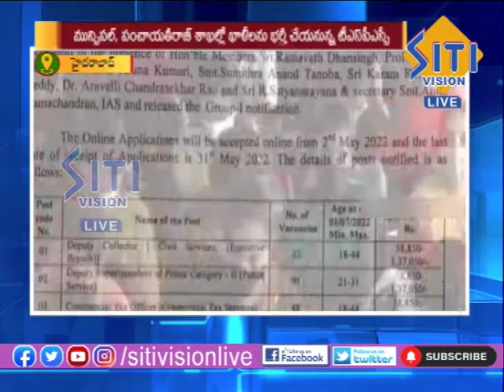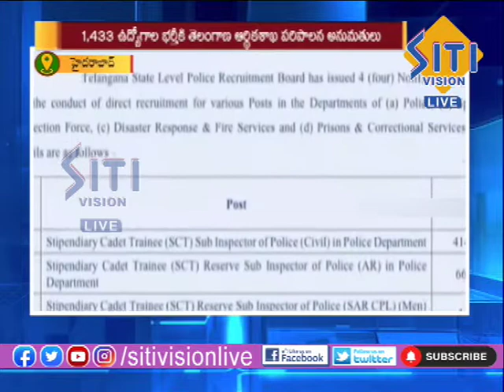NEWS UPDATE 7.30 PM NEWS 07-06-2022|| Siti Vision Live